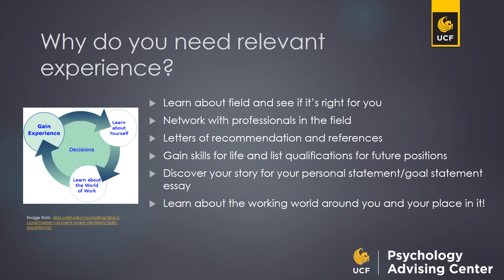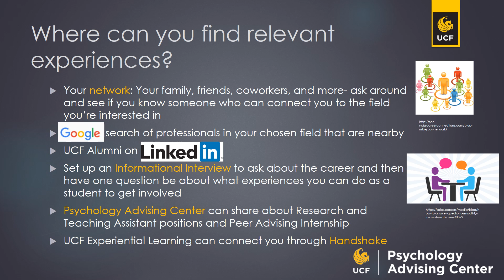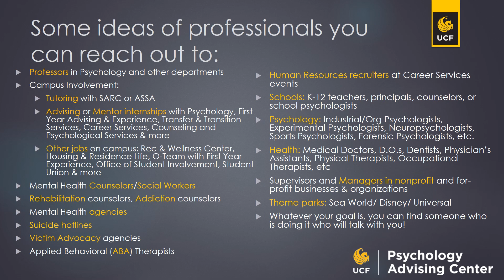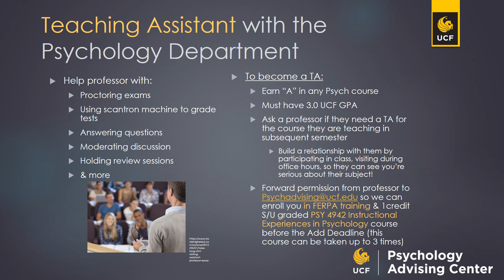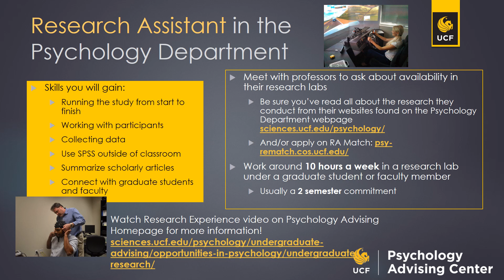How to get relevant experience: internships, research, teaching assistant & more!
Info on gaining relevant experience as a Psychology student at UCF. Internships, Research Assistant, Teaching Assistant, Peer Advising and more!